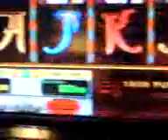5 Forscher Novoline !!!